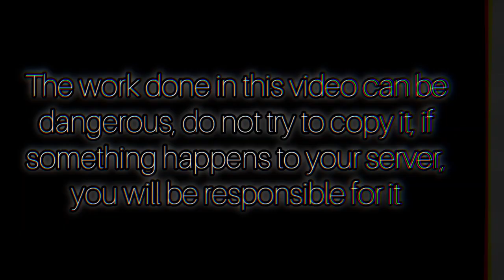Shaders In Multicraft || How To Install Graphics In Multicraft || Tech Gamer Hardik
Hlo😊Guys😇 Subscribe😙 My Channel I Love❤Gaming 🎮And I Upload Gaming Related Content On This Channel☺And If Any Part Of This Video Is Looking Helpful/Funny 😆 So Like👍This Video🎦And Share With Your Friends My Content Is Fully Family 🙂And Friendly😇